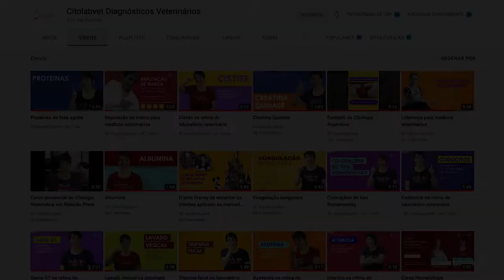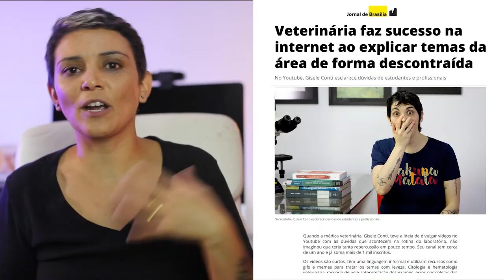Estratégias de marketing digital para médicos veterinários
Desvendamos os segredos de marketing digital da Citolabvet e, nesse vídeo, você verá também: o planejamento estratégico que trabalhamos na comunicação de marca, os objetivos de curto, médio e longo prazo, autoridade de marca e informações para a criação de uma persona.  Vem com a gente!

Marina Dias é publicitária, artista visual e pós-graduada em Design Gráfico. Com cerca de 20 anos de experiência, Marina é a idealizadora da MADÍ Comunicação e desenvolve estratégias e palestras que abrangem cultura e clima organizacional, consultorias e aulas em comunicação corporativa e marketing digital, além de ações e campanhas integradas para públicos interno (funcionários) e externo (clientes). A publicitária também desenvolve projetos gráficos, editoriais e design estratégico proporcionando uma comunicação 360 graus.